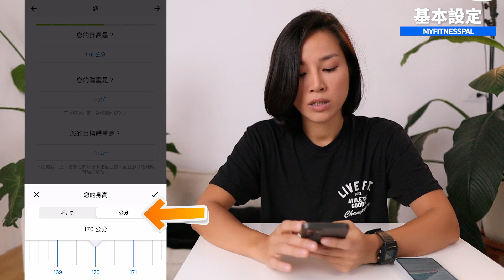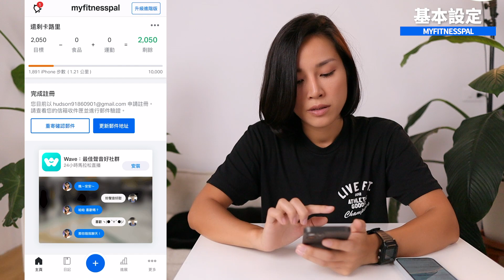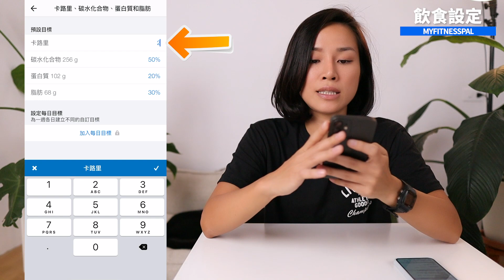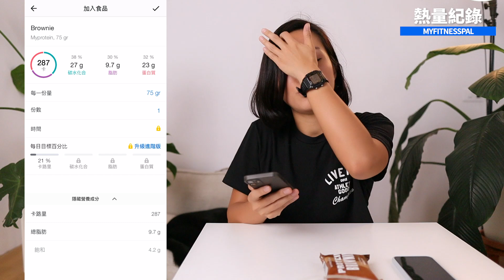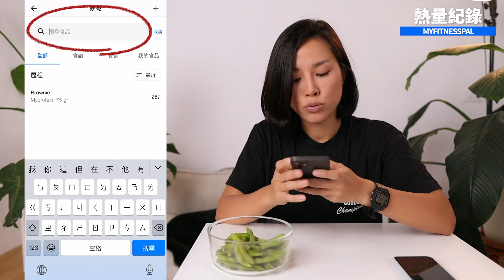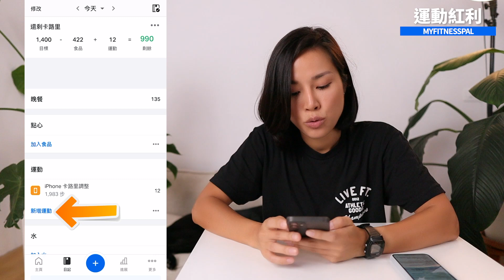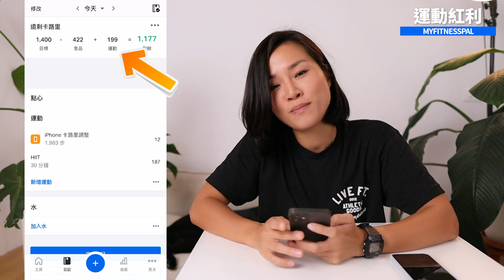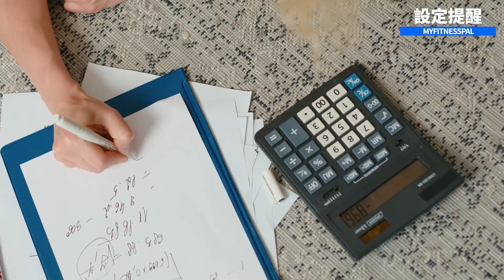MyFitnessPal教學「增肌減脂必備」計算熱量 快速教學 MyFitnessPal Beginners Guide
myfitnesspal計算熱量的功能超強大
這支影片會從頭開始教你使用喔！

00:00 myfitnesspal
00:40 基本設定
02:40 營養攝取設定
04:17 熱量規劃
05:08 熱量紀錄
07:15 運動紅利
09:15 體態紀錄
09:50 提醒設定

▶1米6的肉體:160cm/49kg/三圍80.59.91cm/穿XS